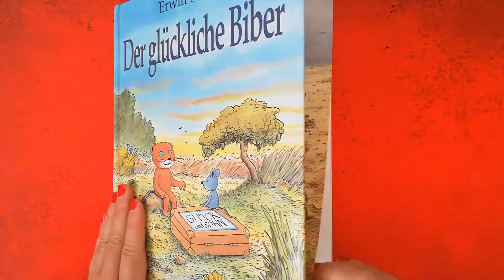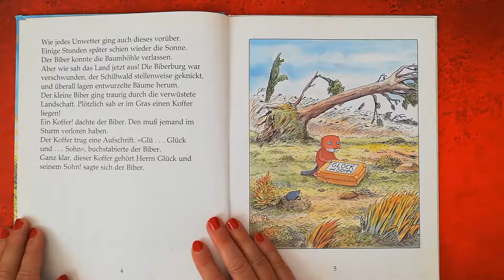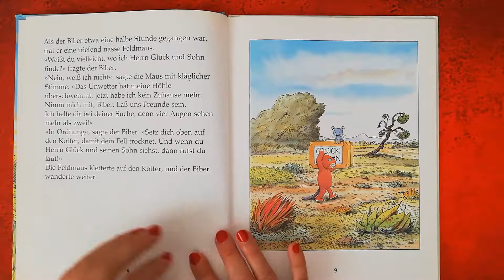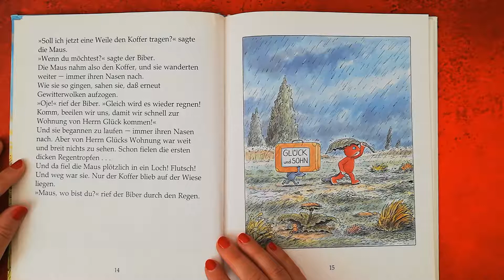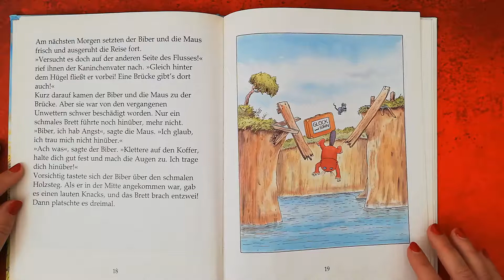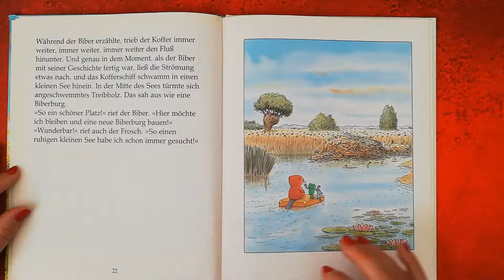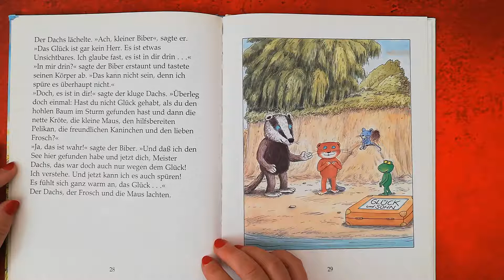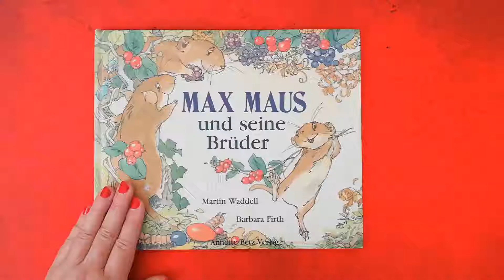"Der glückliche Biber" Bilderbuch lesung Hörbuch für Kinder (Erwin Moser)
In diesem Video lese ich euch "Der glückliche Biber" von  Erwin Moser  vor.

Der  Biber findet einen Koffer auf dem groß geschrieben steht " Glück und Sohn". Als ehrlicher Finder macht er sich auf den Weg nach dem Eigentümer, der sich nicht so leicht finden lässt... Ein liebenswertes Abenteuer, dass den Biber glücklich macht.

Für Kinder im Kindergartenalter - ich wünsche Euch viel Spaß und diesmal ganz besonders dir, lieber Enrico!

Eure Andrea

Annette Betz in der Ueberreuter Verlag GmbH